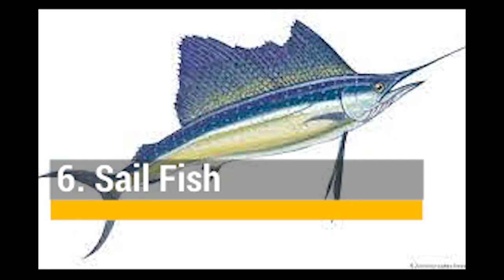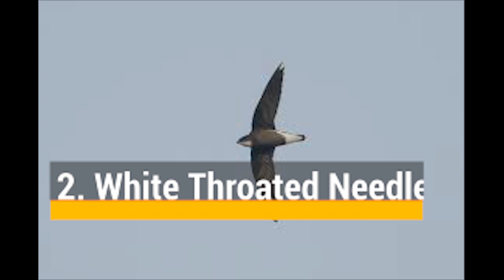Top 10 Fastest Animals | Peregrine Falcon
Top 10 Fastest Animals
Some animals are perfectly designed as the ultimate speed machines.
Some of them fly in the air, some swim in the water, and some walk on land. Most of the fastest animals are birds, so our list below includes a selection of the fastest of these different animal species. Here are 10 of the fastest animals in the world.

10. Brown Hare
The brown hare is known for its long black-tipped ears and fast running - it can reach speeds of 77 km / h if it dodges predators. It prefers a mosaic of farmland and forest habitats and can often be spotted in fields.

9. Blue Wildebeest
Blue wildebeest are found mainly in the short grass plains bordering the acacia-covered savannas in southern and eastern Africa and thriving in areas that are neither too wet nor too dry. They are found in habitats that range from overgrazed areas with dense bush to open wooded floodplains. It  can run at a speed of around 80 km / h, which is almost exactly the top speed of a lion.

8. Marlin
A marlin is a fish from the Istiophoridae family, which includes around 10 species. It has an elongated body, a spear-like snout or beak, and a long, rigid dorsal fin that extends forward to form a crest. Its common name is believed to come from its resemblance to a sailor's marlin spike.
It can swim at 80 km / h and has just been defeated by the super-fast sailfish for the title of fastest fish in the world.

7. Pronghorn Antelope
Pronghorn gets its name from the prominent pair of horns that they show on their head. The horns are branched with two tips of bone and covered with a keratin shell that is shed and shed every year. These animals are four to five feet long from nose to tail and about three and a half feet tall. Women weigh approximately 75-110 pounds while men weigh 90-140 pounds. They are reddish brown in color and have a white belly, the back, neck, and parts of the face are also white.
It is the second largest sober land animal and can outperform predators at 98 km / h.

6. Sail Fish
The sailfish (genus Istiophorus) (genus) is a popular food and fish in the Istiophoridae family (order Perciformes) found in warm and temperate waters around the world. The sailboat has a long, rounded spear that extends from its muzzle, but differs from related species such as marlins in its thinner shape, long pelvic fins, and most importantly, its large, sail-like dorsal fin. It is a deep blue fish, silvery below, with a light blue speckled dorsal fin. The height ranges from approximately 3.4 meters (11 feet) and 90 kg (200 pounds) or more. It mainly feeds on other fish. The classification of the sailboat is uncertain.It is the fastest fish in the world and crosses the water at 110 km / h.